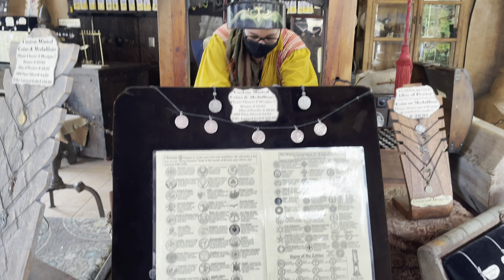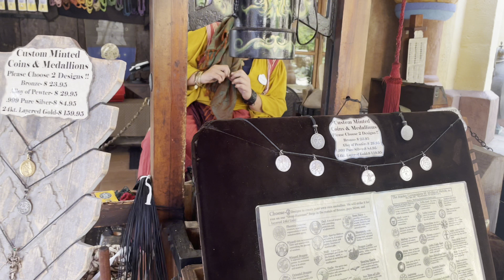Orlando family vacation VLOG (Briana’s 5th birthday)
Meet The Ballas takes Orlando

Last years family vacation for Briana’s 5th birthday finally uploaded 🥳